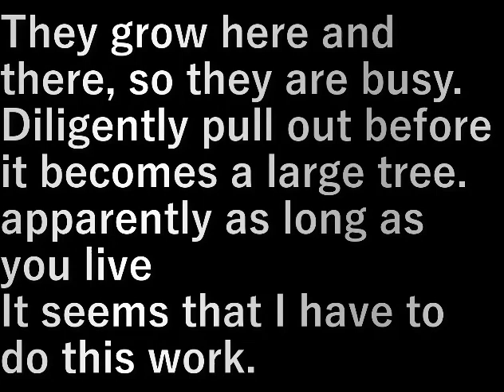ナンキンハゼ抜き3(2023.2.29) Nanjing Haze 3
あちこちで生えてくるから忙しい。
大木になる前にこまめに抜いていく。

どうやら生きている間は
この作業をしなければいけないようです。

They grow here and there, so they are busy.
Diligently pull out before it becomes a large tree.

apparently as long as you live
It seems that I have to do this work.

設備屋の適当田舎暮らし